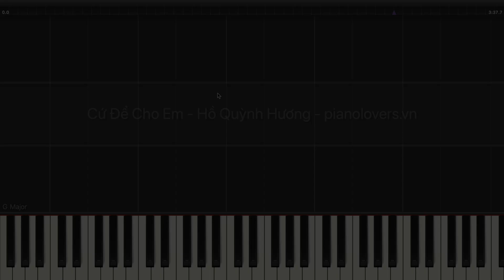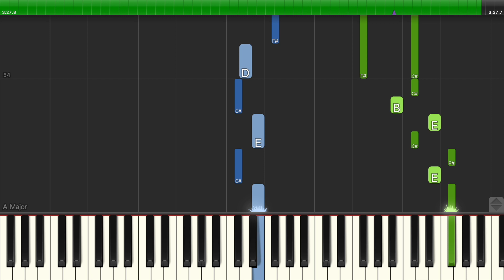Cứ Để Cho Em | Hồ Quỳnh Hương X Vũ Cát Tường X H’hen Niê | Official Piano Music Sheet Tutorial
- Group chia sẽ sheet, video, kiến thức, hỏi đáp về piano
- Đăng kí học nhạc, mua nhạc cụ, piano sheet (piano, guitar, ukulele v.v..) tại hoặc trên fanpage
- Địa chỉ 1: 71C Nguyễn Văn Lạc, phường 19, Bình Thạnh.
- Địa chỉ 2:- R4-22, 44 đường số 2, Hưng Gia 5, phường Tân Phong, quận 7.